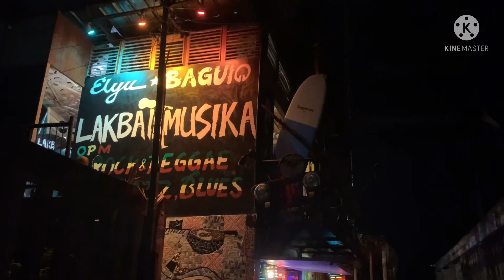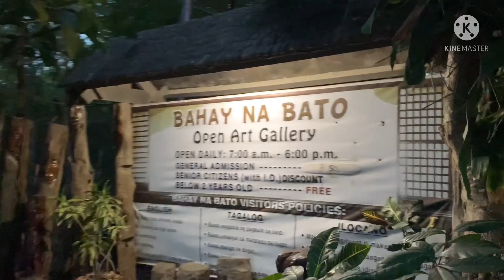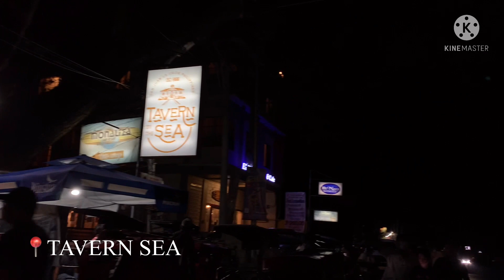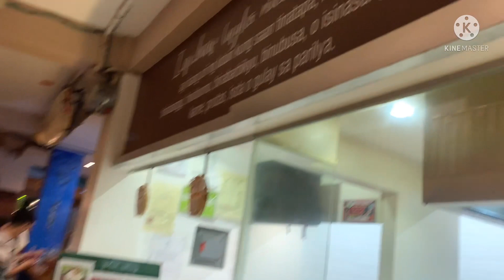When in La Union 2021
Hostel: Mapisi Waves 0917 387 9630